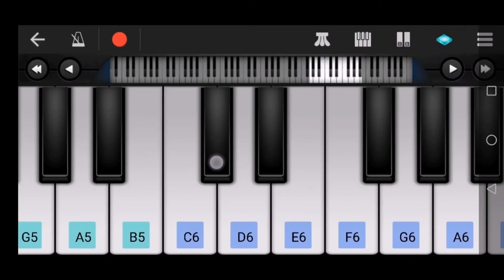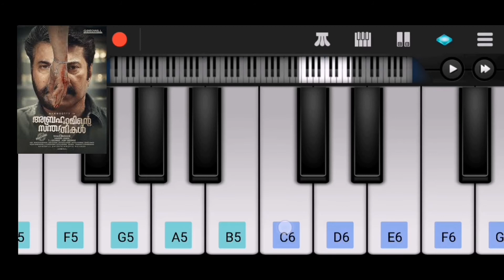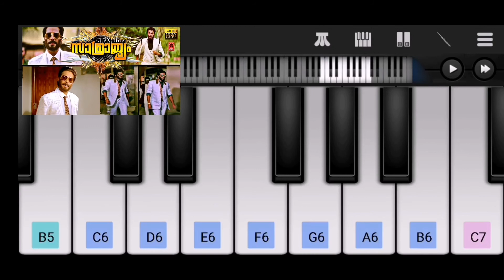Mammukka Birthday Special Music Mashup| hbdmegastar |Famous BGMs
Here's our little gift to the great MEGASTAR MAMMOOTTY..support us guys